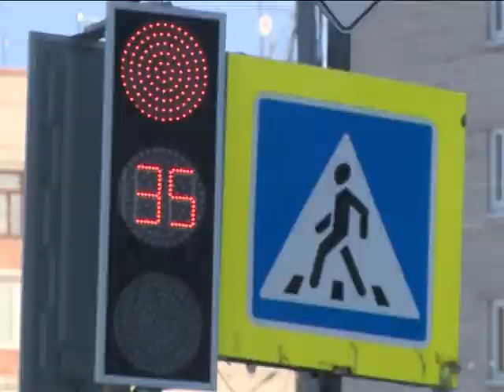К чему приводит невнимательность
Детская невнимательность обернулась для юного пешехода травмами. Дорожно-транспортное происшествие произошло вчера утром на оживленном перекрестке улиц Дзержинского-Школьная.